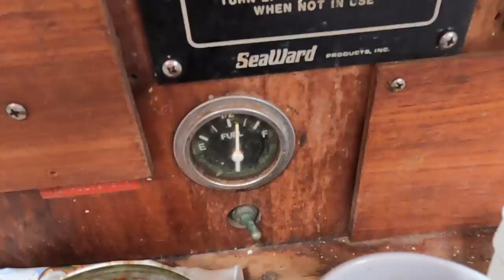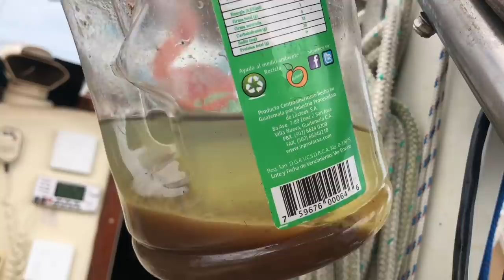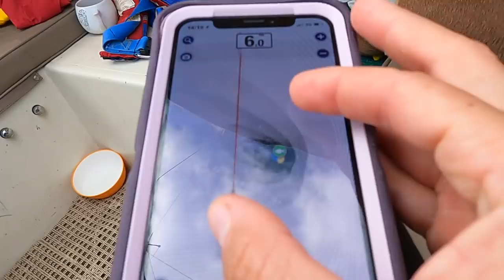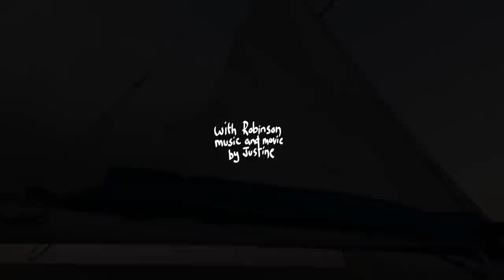ZIG ZAGGING #94 stuck on a sailboat at sea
We attempt to sail from Guatemala to Mexico on our friend's boat - three times.